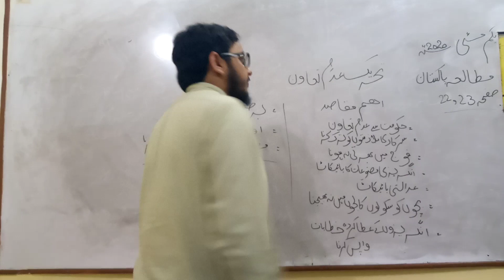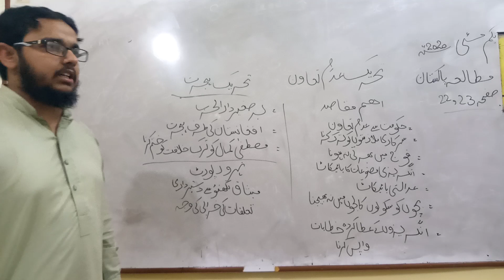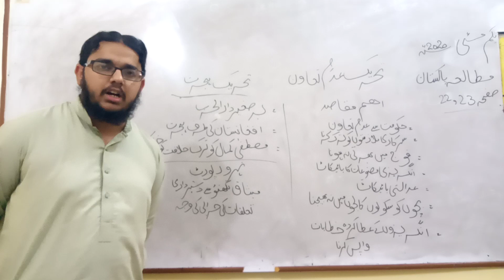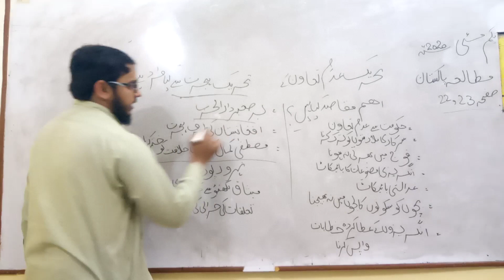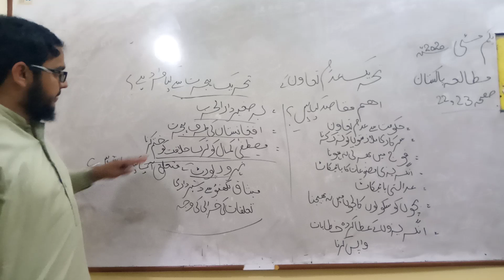01 05 2020 9th Pak Studies Lecture#12